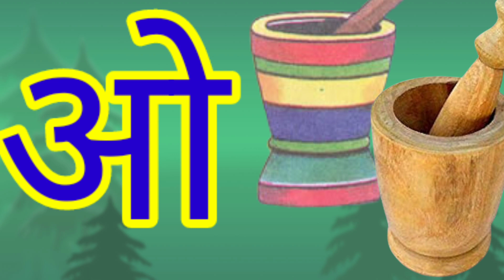A Se Anar। A Se Aam ।Bacchon Kea se aam।अ से अनार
a se anar ।। a se aam bacchon kean se anar a se ia se anar a se aam video।। a se anar

a se anar chuchu tv

M

1234 song | learn numbers | count to 10

vyanjan rhymes

bacchon ki abcd counting

chuchu tv varnmala
का खा गा ,आ की मात्रावाले शब्द ,क से कबुतर, ख से खरगोश,अआइईउऊ,a se anar aa se aam,kids song,अ से अनार आ से आम |स्वरवर्ण व्यंजन हिन्दी वर्णमाला |A se anar Aa se aam Hindi alphabets kidssong,हिन्दी वर्णमाला K se kabutar क से कबूतर अआइईउऊ,क से कबूतर,a se anar हिंदीस्वरब्यंजन

latest learn the numbers

abcd hindi alphabet
अ से अनार आ से आम
बच्चोके लिए abcd